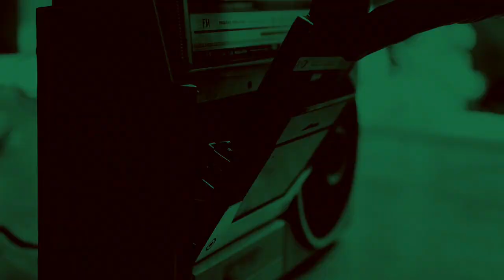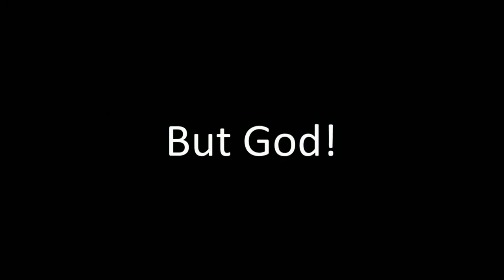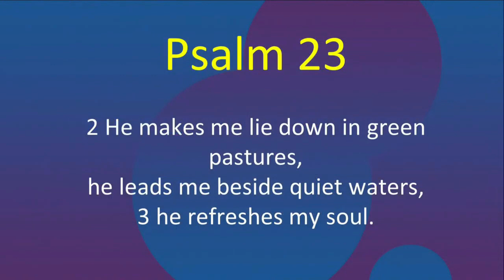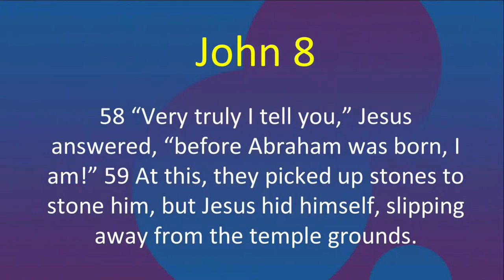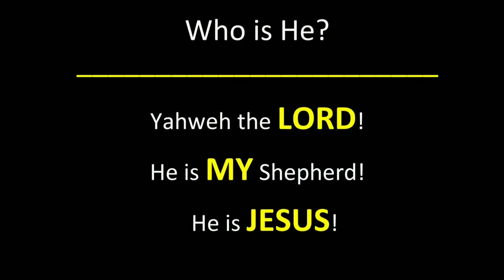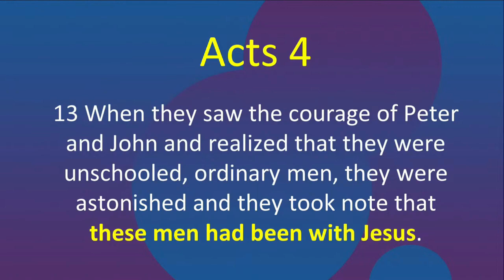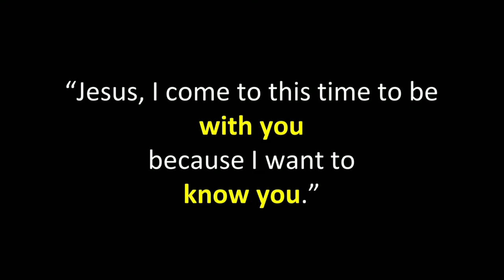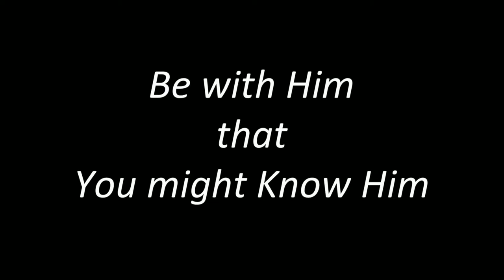To Know Him | 8/27/23 | Pastor Peter Pendell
Pastor Peter Pendell continues our sermon series, Playlist, with his sermon entitled: "To Know Him" based on Psalm 23.